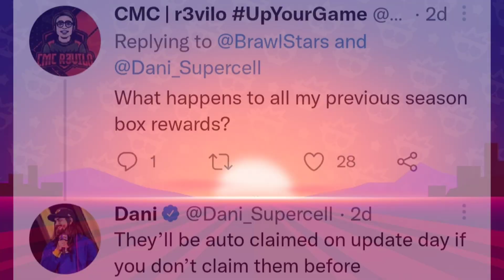Brawl Stars Upcoming Brawl Talk Update | Brawler Rarity Changing? | 2 New Brawlers Coming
━ဗ━ဗ━ဗ━ဗ━ဗ━ဗ━ဗ━ဗ━ဗ━ဗ━ဗ━ဗ━

━ဗ━ဗ━ဗ━ဗ━ဗ━ဗ━ဗ━ဗ━ဗ━ဗ━ဗ━ဗ━,

━ဗ━ဗ━ဗ━ဗ━ဗ━ဗ━ဗ━ဗ━ဗ━ဗ━ဗ━ဗ━

Ignore these